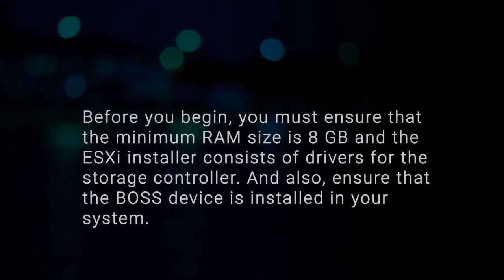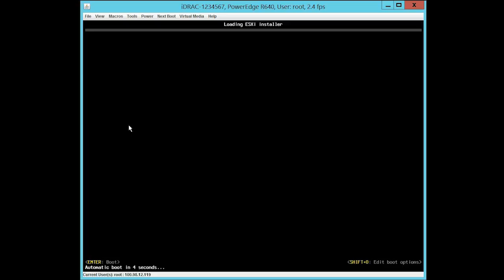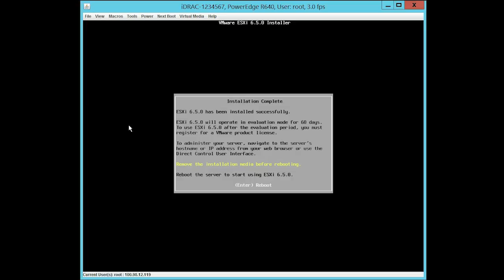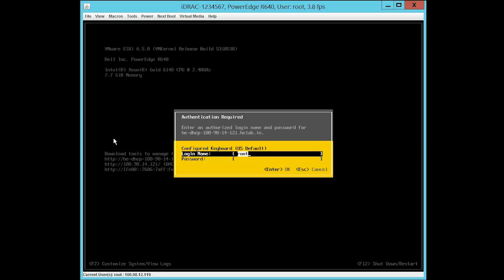Installing VMware ESXi 6.5.x ISO image on a BOSS device for Dell EMC’s 14th G of PowerEdge systems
In this video, we will show you how to install the VMware ESXi from CD or DVD to a BOSS device on Dell EMC’s 14th generation of PowerEdge systems.